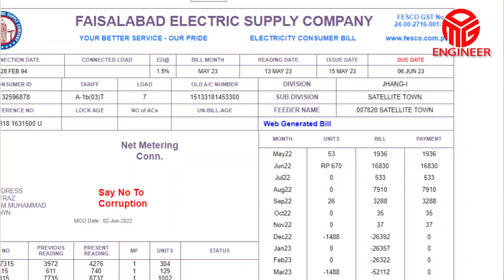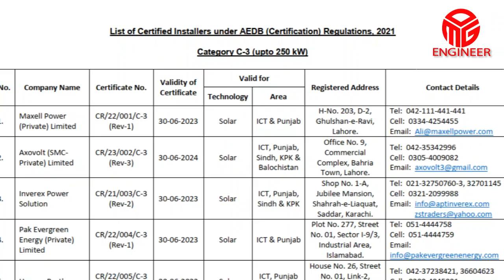Solar Netmetering guide | net metering kesy Hoti he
solar net metering ka trika
solar net metering Kesy krain
solar net metering Kesy Hoti he
green meter lgwany ka trika
this videos explaining the complete procedure of solar net metering application. i am also speaking about net metering required documents for a green meter connections. thanks hope you like the videos
net metering k nuqsan

netmeteringapplication netmeteringprocess solarnetmetering - Understanding the Process and Benefits of Net Metering
SolarEnergySavings - How to Save Money on Your Energy Bills with Solar Net Metering
RenewableEnergy - Embracing the Power of Solar Energy and Net Metering
GreenEnergy - Reducing Your Carbon Footprint with Solar Net Metering
SolarPower - Harnessing the Sun's Energy for Your Home or Business
CleanEnergy - Embracing Sustainable Energy Solutions with Solar Net Metering
NetMetering101 - A Beginner's Guide to Net Metering and Solar Energy
SolarPanels - Maximizing the Benefits of Solar Panels with Net Metering
SolarInstallation - Installing Solar Panels and Understanding the Net Metering Process
EnergyIndependence - Achieving Energy Independence with Solar Net Metering
I try to share the fact based information about Solar Net metering and issues relevent videos that anyone can face in his or her solar installation journey, so keep watching my channel to learn how do they do it.